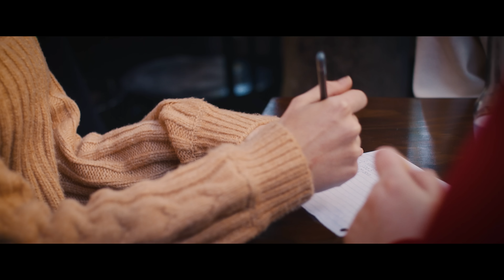Is It Cheating? - Flunk S3 E28 - Lesbian Romance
Heidi is upset with Saffron for invading her privacy, meanwhile Dani finds herself enjoying her date with Lydia.

👆 Every rental and purchase on Vimeo helps us to make more Flunk! 🙌

FLUNK CHANNEL MEMBERS 👯
Become a Flunk channel member to watch exclusive videos each week where the cast react the latest episode - share their thoughts on the storylines & behind the scenes stories and answer fan questions!

LISTEN to our 6+ hour audio book, "SOCIAL DISTANCING" on Audible

Costumes Supplied by: Dangerfield
Theme Song: 'Everybody Knows' by Two X Confused

Principal Development and Production Funding from Screen Australia.
Produced with the assistance of VicScreen.